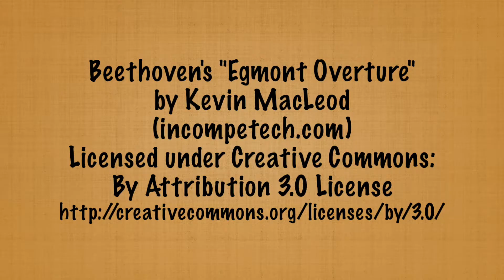Niagara Falls and Fort Niagara 2008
Pictures of Niagara Falls and Fort Niagara with the music of Beethoven's Egmont Overture.